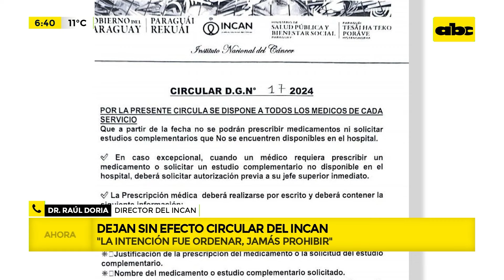Incan: dejan sin efecto cuestionada prohibición de prescripción y estudios no disponibles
El director general interino Raúl Doria y el director médico Gustavo Ocampos firmaron un circular mediante el cual dejan sin efecto otros dos emitidos para prohibir la prescripción de medicamentos y estudios no disponibles en el hospital del Cáncer.